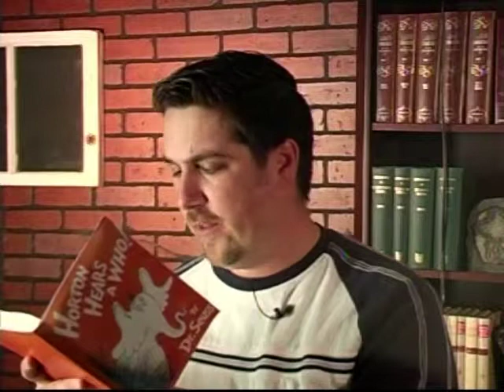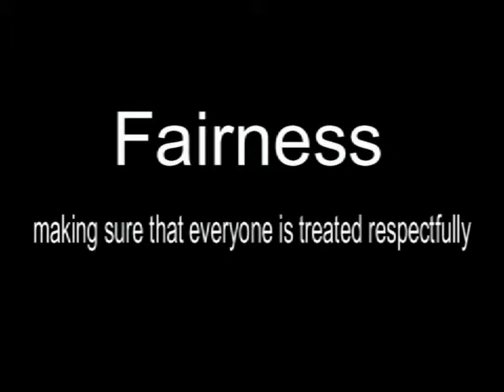Fair Grounds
"That's no fair!" Who among us has never put his hands on his hips and cried those words? Most of us have built-in fairness radar--at least when it comes to how we're treated. But of course fairness is a two-way street. More on that in a minute.

Let's get something else out of the way first: the words SAME and EQUAL. Sometimes SAME = EQUAL. Sometimes it does not--which is how we're approaching the virtue of fairness. Think about it this way: fairness is NOT about treating people THE SAME. Because God created us in His image (Genesis 1:27), we are alike in some ways, but different in others. Apart from obvious physical differences, we have different personalities, skills and talents, likes and dislikes, strengths and weaknesses. Because we're different, we have different NEEDS. And because we have different needs, we don't all necessarily need to be treated the same. (Example: I bet you and your siblings are not all the same. You are different in some ways. Which means your parents needed to do some things differently for each of you in order to parent you in the way you needed. Right?) So, fairness is not about treating people the same. Instead, fairness IS about treating people EQUALLY. Because God created us, He loves each of us--dearly and without favoritism. So much so that He sent His one and only Son to die for us (John 3:16), regardless of our sex, age, race, ethnicity, or nationality. As Peter said, "I now realize how true it is that God does not show favoritism but accepts men from every nation who fear him and do what is right" (Acts 10:34-35, NIV). Thank goodness God is fair!

Back to that two-way street thing: As dearly loved children of God, He wants us to be imitators of Him (Ephesians 5:1). "As believers in our glorious Lord Jesus Christ, don't show favoritism" (James 2:1, NIV). In other words, don't unfairly favor one person OR unfairly "disfavor" another. So this month, we'll be going to the "Fair Grounds," where everyone is treated with respect.

Virtue: Fairness—making sure that everyone is treated respectfully.
Memory Verse: Speak up and judge fairly; defend the rights of the poor and needy. Proverbs 31:9, NIV

Paul Luna

Pastor of Childrens Ministry, Kidz Quest
Heart of the Canyons Church
Santa Clarita Valley, California